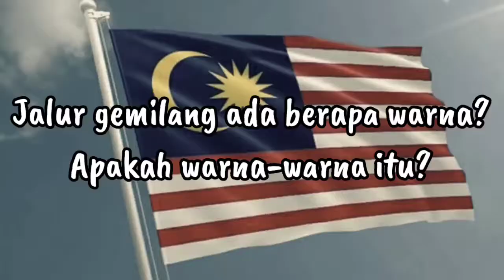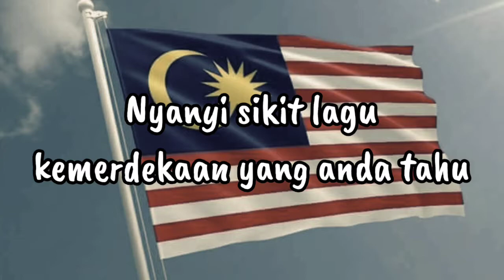Tentang Merdeka | Tahun 3 SK Taman Melawati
Video bersama murid tetang soalan merdeka.